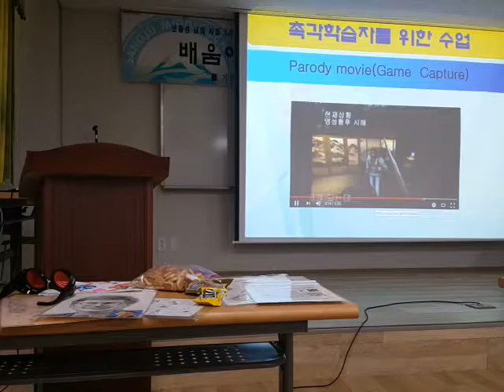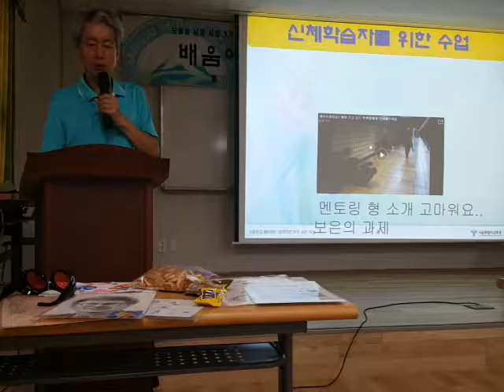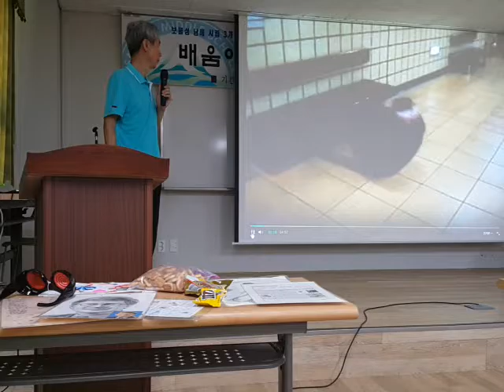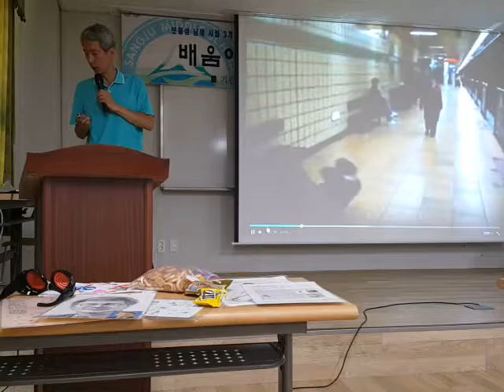남해상주직무연수(4) 20160727 121100